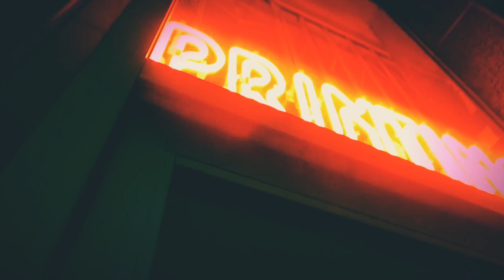LOGOS - Daily Devotional Series - Hebrews 2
Need inspiration? Need faith? Because I do. Follow along with my honest conversations and prayers with God.  "Logos" refers to the total inspired Word of God and to Jesus, who is the living Word. "Rhema" refers to the spoken word or an utterance. One who is not familiar with the logos can misinterpret or misunderstand what he or she perceives to be a rhema.

**Translation is mix of The Message, ESV, and NIV**

Hi!, My Name is Katie Onuma and I work, play, and live in Los Angeles, California.

* Video shot with CanonG7X and iPhone
** Edited with iMovie for iPhone
*** Color Correction with Cameo App by Vimeo